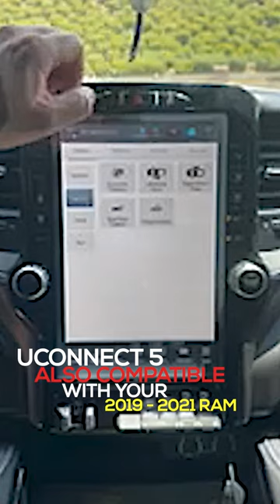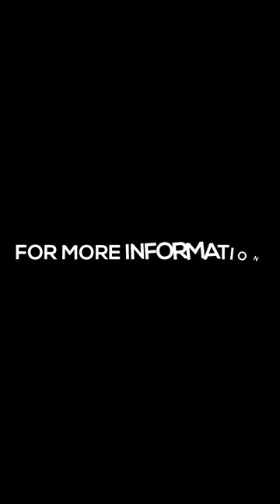2022 2023 RAM 12 inch Screen Upgrade - Uconnect 5 ( also 2019 - 2021 Compatible)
MVI 2022 – 2023 Dodge Ram 12 inch screen, is a genuine Mopar 12-inch Uconnect 5 Nav. It’s the latest RAM system has faster processing speeds, advanced electrical architecture and more memory give Uconnect its lightning-quick response to touchscreen input with High-Resolution Touchscreen Display with Split-Screen Capabilities, GPS Navigation, Integrated Voice Command, Bluetooth® Streaming Audio, SiriusXM, and Wireless CarPlay ® / Android Auto ® compatibility and Expanded Alexa “Car to Home” function . This upgrade is an OEM flagship product of the All-New Ram Infotainment Systems which will give you control at your fingertips.